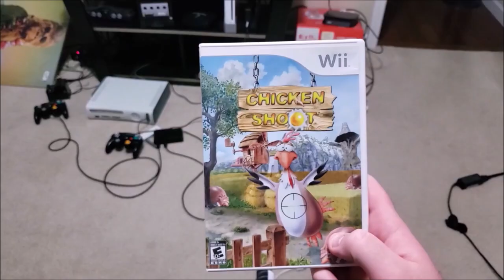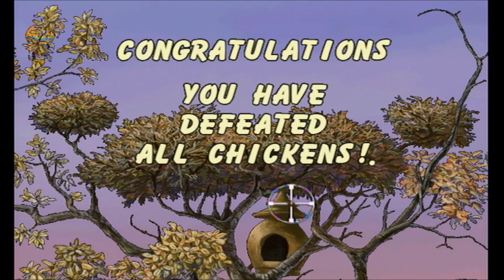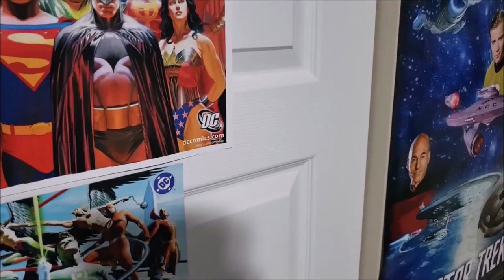Chicken Shoot Video Game Review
Wait... there's another one!? Who keeps making games about shooting chickens?